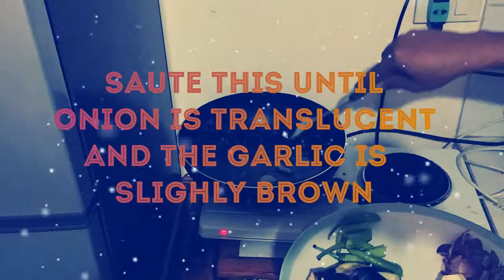Creamy Pork Sinigang - Let's cook!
chescaandian

We love you! Thanks for your love & support fam!